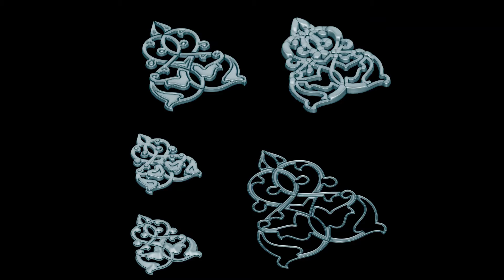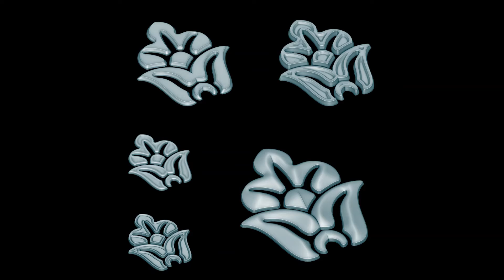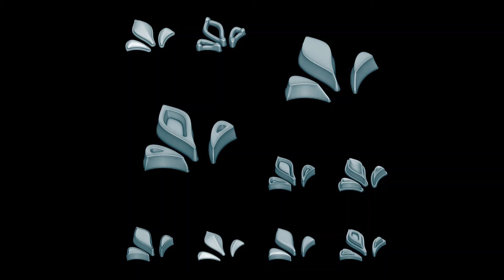MultiStyle Ornaments Alpha Pack